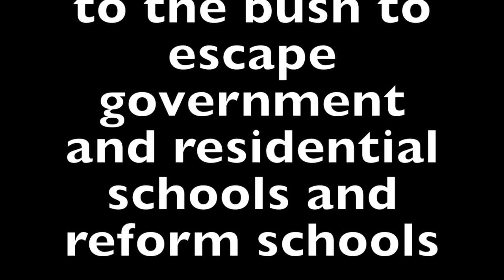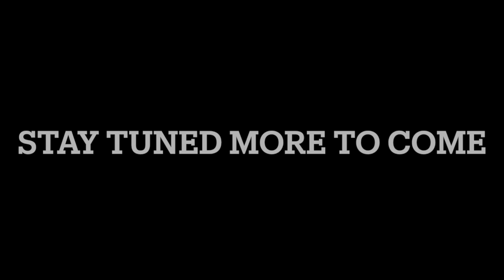Ep#2 What Government did to our people!!!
Danny tells his story growing up, just a reminder this Danny's story and what he lived thru and tells it like he live it. he is a very knowledgeable person.